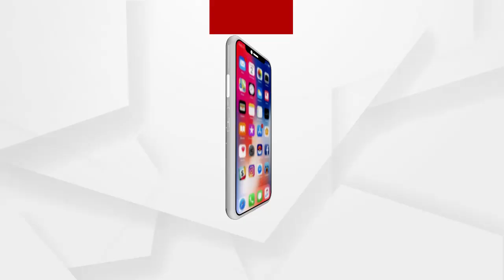ସ୍ବତନ୍ତ୍ର ଆଲୋଚନା: ‘କୋରୋନା ଅପଡେଟ’